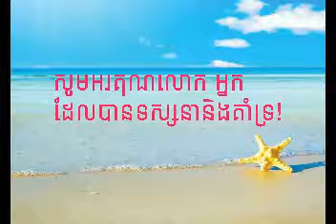"ស្រទ្បាញ់ស្ទេីរលេប" Srolanh Stoeu Leb by Sinn Sisamouth ច្រៀងដោយ៖ លោក សុីន សុីសាមុត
ចម្រៀងមរតករាប់មុឺនរសជាតិ
ឆ្នាំ ១៩៦៦